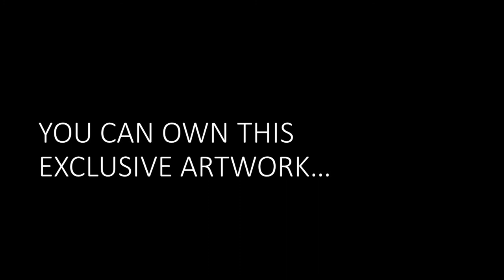Zebra Filly WildArt 1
Zebra Filly photographed at the Rietvlei Nature Reserve, South Africa.
Ben Fouche